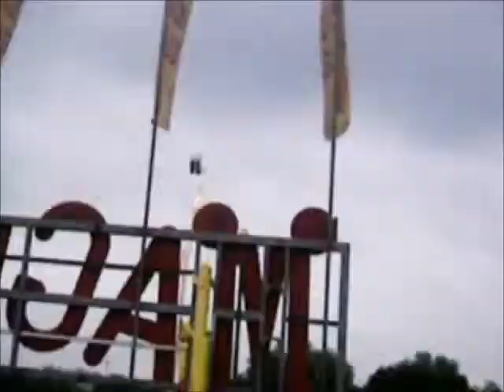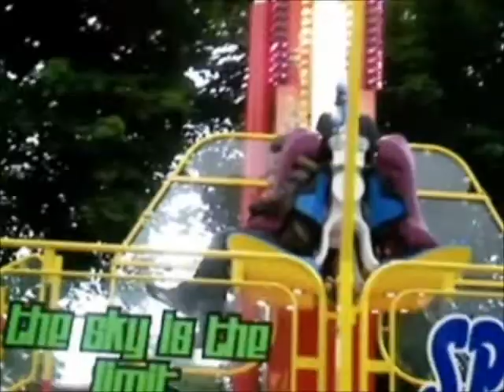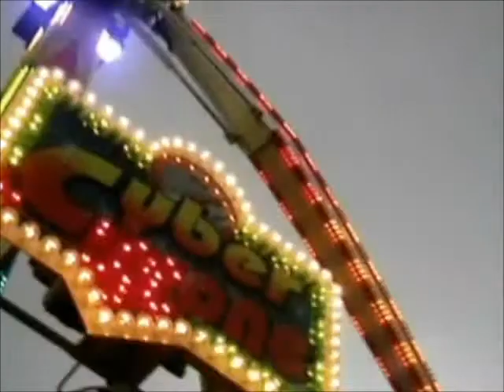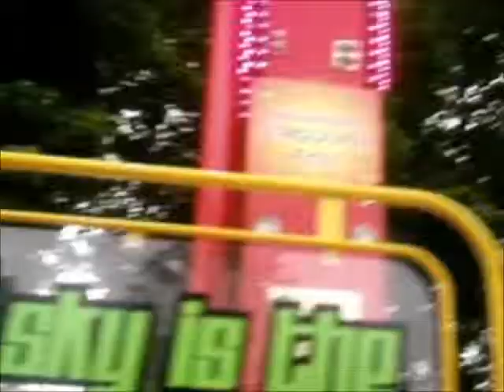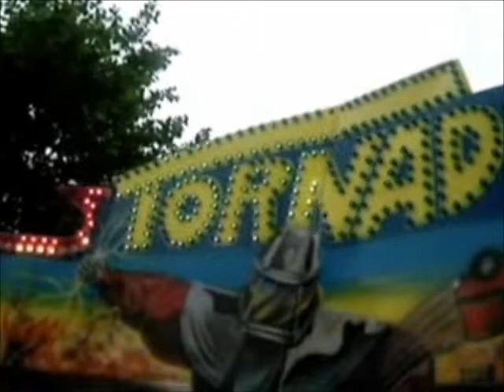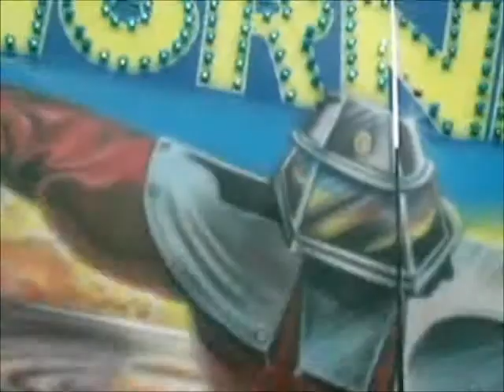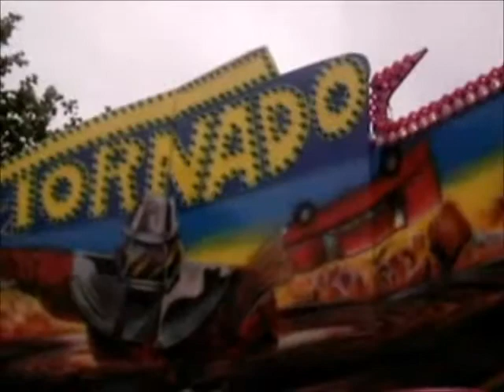Doetinchem vj kermis 2007 Deel 1